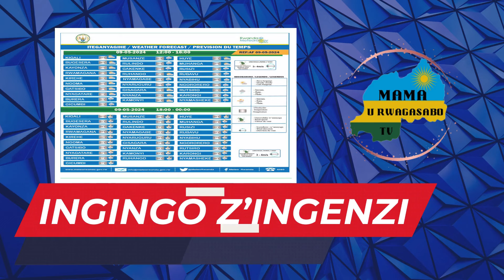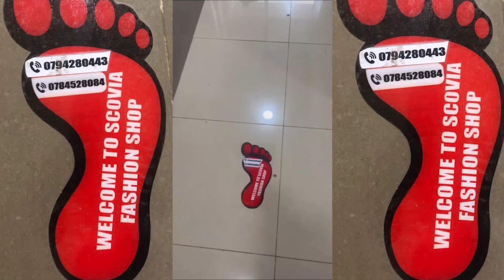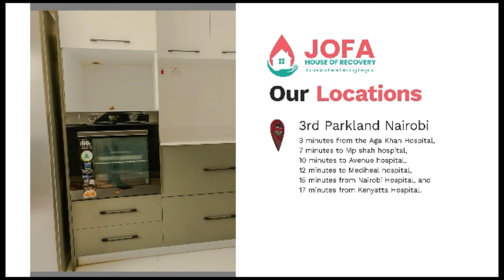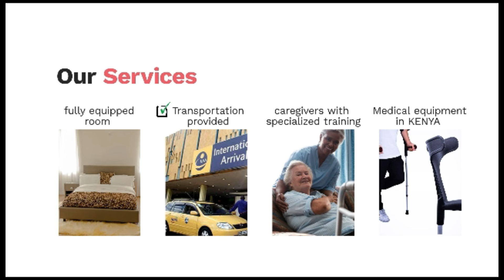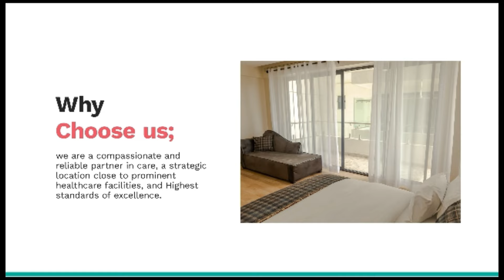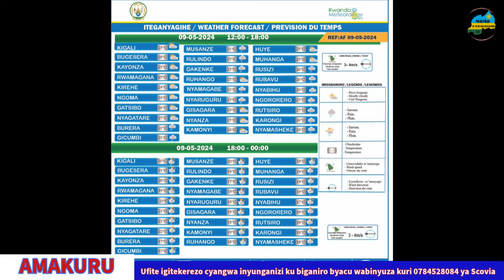RUSIZI YABONYE VISI MEYA MUSHYA|YAKA MWANA ARI MU BAFUNZWE NA RIB |FARDC IGIYE KUGURA DRONE 12 NSHYA